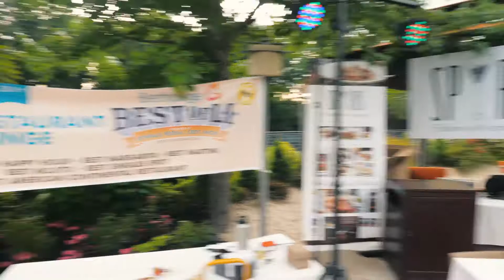Long Island Hospitality Ball: Kevin & Lidia LIVE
A live streamed hit from the 2019 Long Island Hospitality Ball hosted by Kevin Wood & Lidia Szczepanowski. Produced by Joseph Ryder.